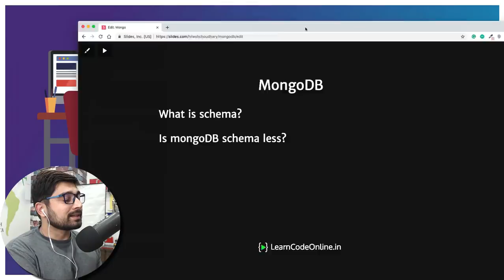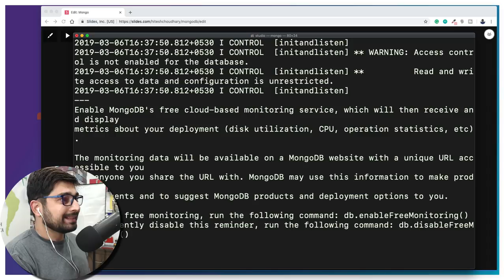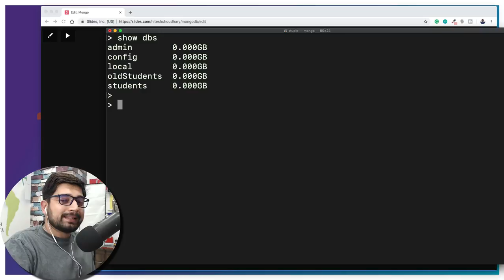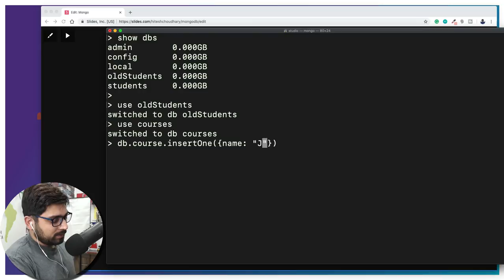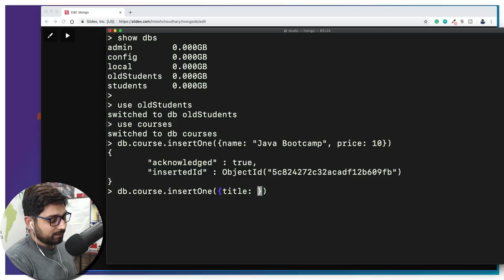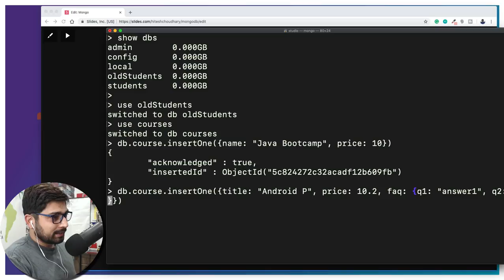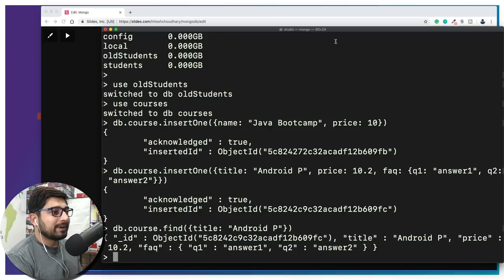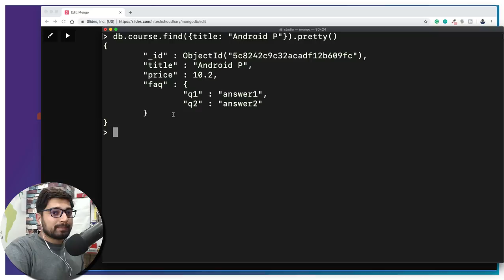What is schema in mongoDB